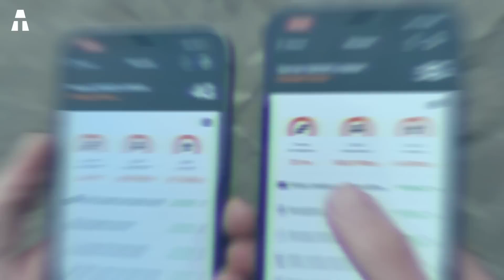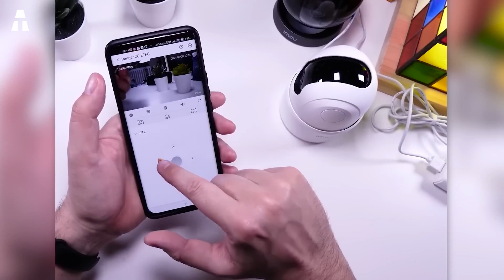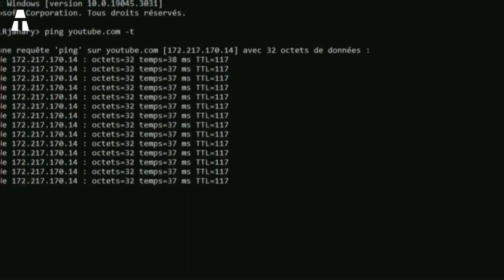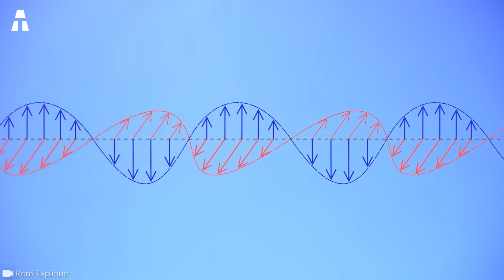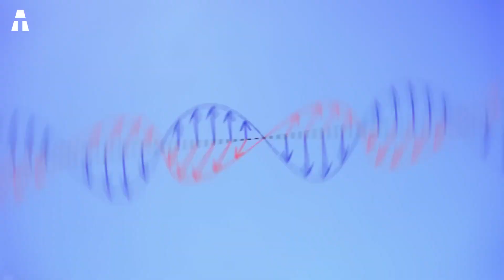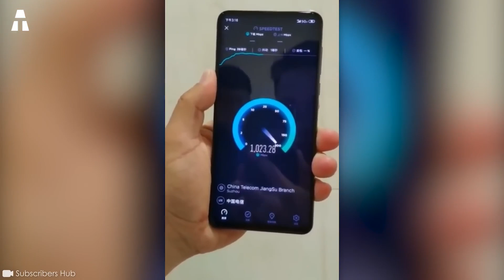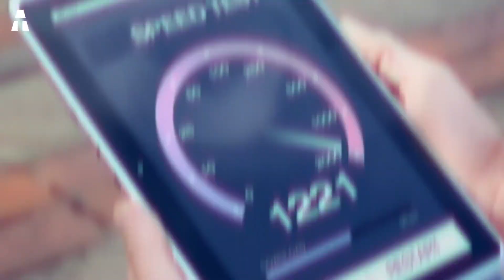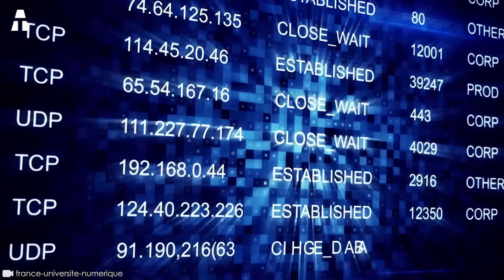6G, un'Innovazione Altamente Tecnologica!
Da qui al 2030, il numero di dispositivi connessi continuerà a crescere. Si prevede che saranno 500 miliardi. Si tratta di circa 59 volte la popolazione mondiale. Queste cifre sono esorbitanti. Cosa ne pensate? Il 5G non sarà più in grado di soddisfare questa domanda crescente. Dobbiamo quindi concentrarci su una nuova tecnologia.